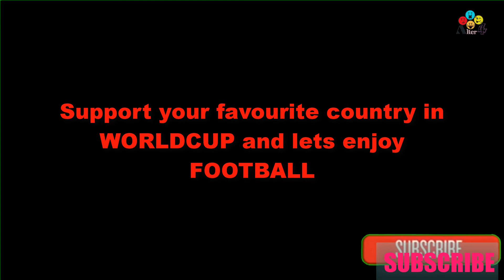Messi Fan vs Ronaldo Fan Nepali Comedy Video || ft. swostika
this video is not to hurt anybody or anyone.
enjoy and support your team in worldcup 2018 .
The following video deals about the several types of Nepali football fans and is made for entertaintment purpose so dont get offended No_Offence !!
No Disrespect to any football Stars !

this is just a comedy video being fan of messi(argentina) and ronaldo(portugal).

Alter 4 CREW
     Shiva Bandari
     Surya Adhikari
     Sudarshan Subedi
    Bipin Thapa Magar
You can enjoy watching funny vines and short videos.

Unautthorised upload of videos of  this channel on other media platform is STRICTLY PROHIBITED .